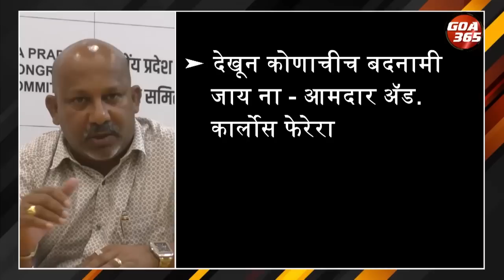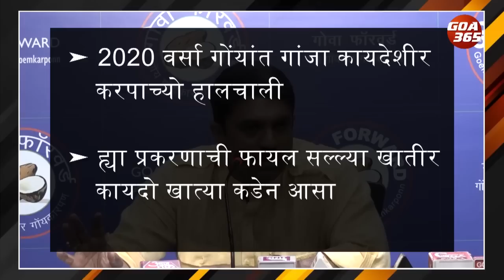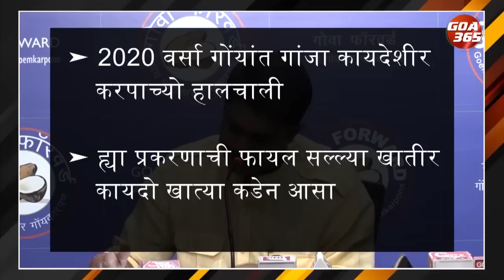The News Today: 25th March 2023